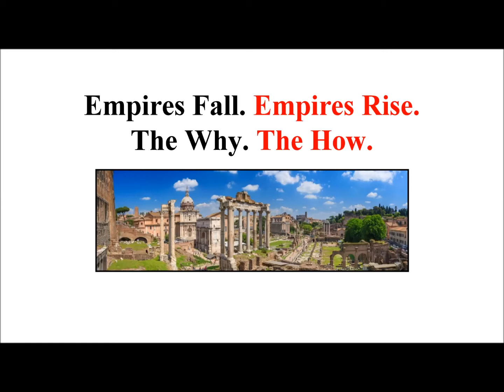Political Campaign Discourse and the Fate of Empires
Throughout the history humankind great Empires and Democracies have faced perilous times. In this video, why some crumbled; how others survived.